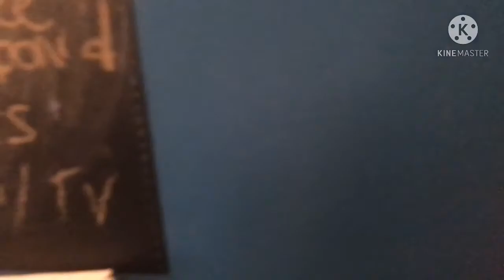SR Plush:Lanexectior joins the Justice League